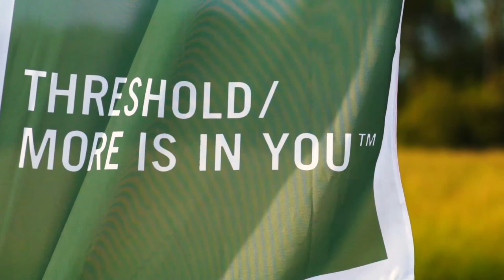HEINEKEN Race to the Tower 2018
Walk, jog, race explore the idyllic Cotswold Way. Take on the stunning 53-mile double marathon and finish at the magnificent Broadway Tower. Take it on in one go or stay overnight at our epic festival basecamp.